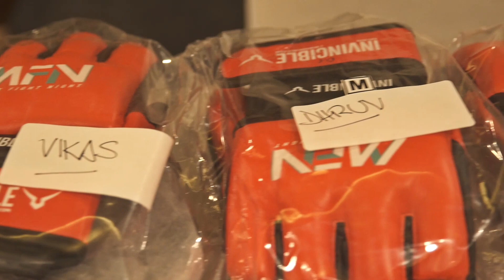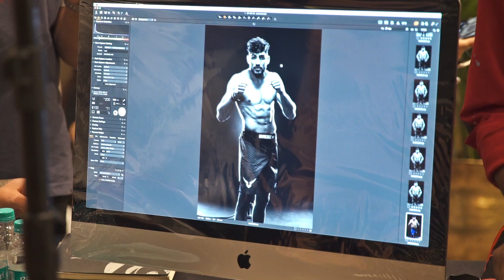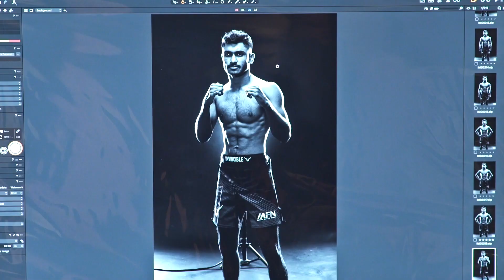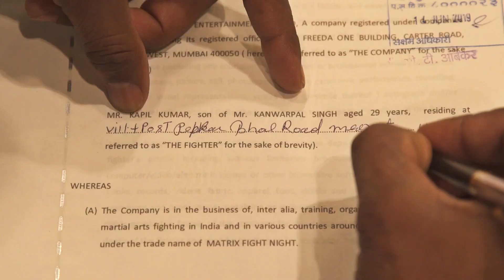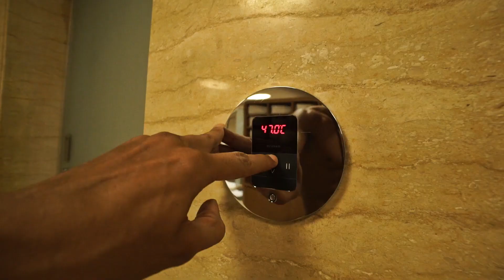Throwback to MFN 2 | Episode 3 | Matrix Fight Night | Tiger Shroff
After two successful nights, Matrix is coming up with the third installment promising a night filled with entertainment, action, and thrill.

We can't contain our excitement!!!

Can you?

Here's a throwback to all the behind the scene action from MFN 2.

MFN 3 will be held on 20/12/2019 at the Dome, NSCI - Mumbai.

Book yours on the link  below -